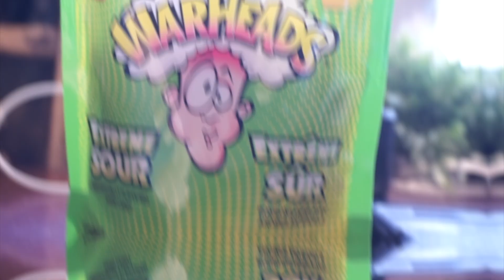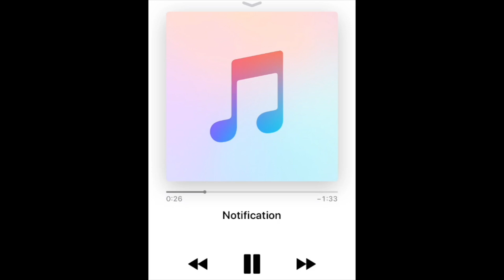Super Sour Candy Challenge !! Bearded Dragon Eating Competition !!